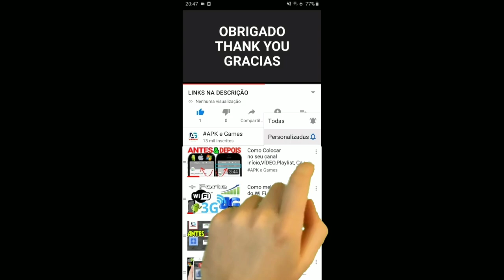Talking Tom Gold Run Hyper Tom vs Splash Tom vs Kung fu Hank vs Raccoon Gameplay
Talking Tom Hero Dash vs Sonic Forces Speed Battle vs Garfield Rush Hurricane Hank vs Silver vs Robot Odie

Uma aventura de corrida oddtástica!

Eles são estranhos, divertidos e estão loucos para correr!

Eles são os ODDBODS da premiada série animada e indicada ao Emmy. Você vai morrer de rir das adoráveis trapalhadas desses personagens fofinhos. Prepare os dedinhos para mergulhar em uma aventura sem fim e coloque-os para correr, pular e derrapar em Oddsville!

CORRAM, ODDBODS, VAMOS LÁ!
Mude de faixa para evitar desastres ou derrape para tirar obstáculos do caminho. O importante é não parar de correr e coletar o máximo de Oddcoins que você conseguir!

New update Sonic Dash

Jogo de corrida sem fim – até onde você consegue ir?

Jogue como Sonic the Hedgehog, enquanto você dispara, pula e gira ao atravessar ambientes 3D estonteantes. Deslize por cima e por baixo de obstáculos desafiadores neste rápido e frenético jogo de corrida sem fim e jogo de correr.

SONIC...
O mundialmente famoso Sonic, o Porco-Espinho, estrela o seu primeiro jogo de corrida sem fim – até onde você consegue ir?

…DISPARADA!
Libere o incrível movimento de disparada do Sonic, que permite que você correr a velocidades insanas e destruir tudo em seu caminho!

Descrição

Swamp attack,
Outfit7 games,
Play a freezing event and unlock